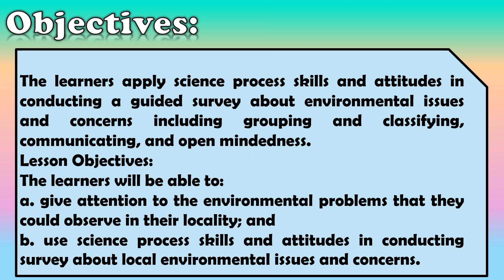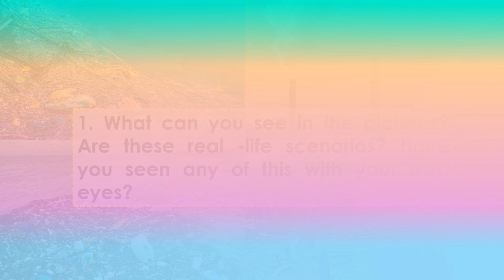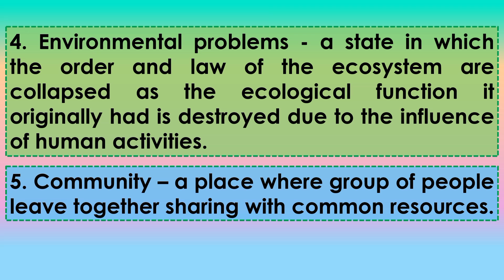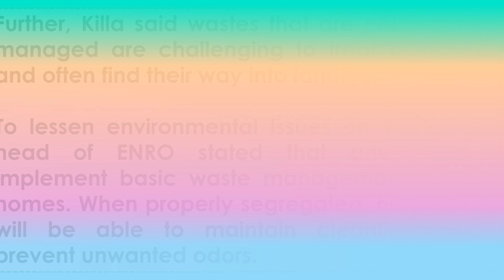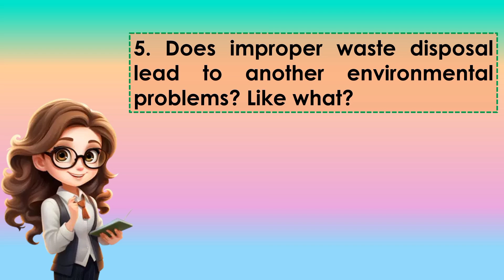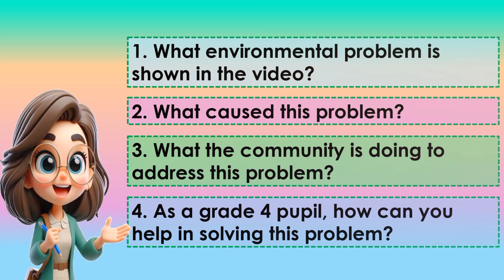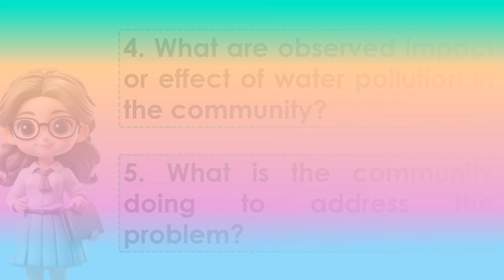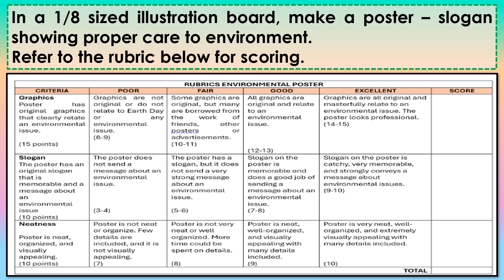Science 4 Matatag Curriculum Quarter 1 Week 8 Day 1-5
Matatag Curriculum
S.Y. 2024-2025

Grade 4
Science
Quarter 1
Week 8
Day 1-5

I'll be uploading more Lesson Plan, Learning Activity Sheets from Grade 1-Grade 6, Classroom Decor, Background/Designs, Reading Materials and many more! 😉

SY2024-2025